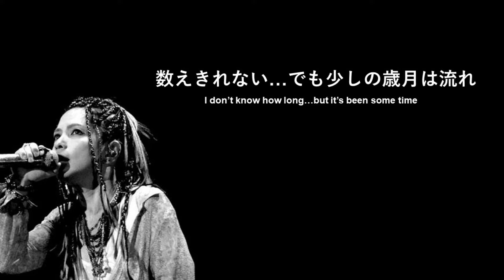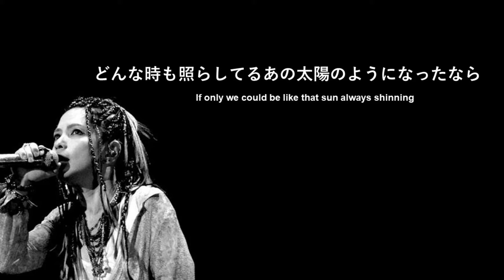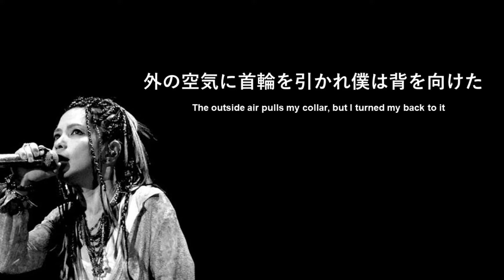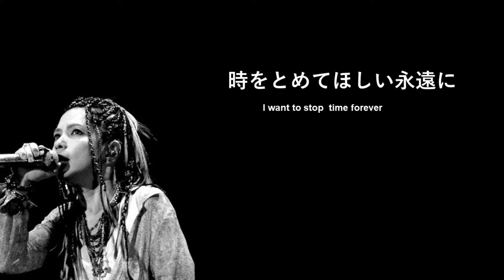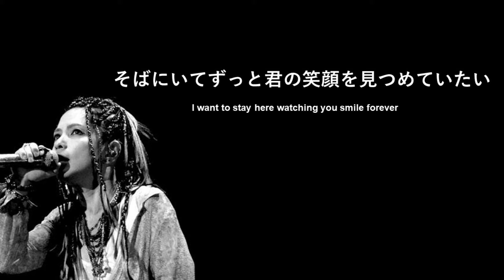L'arc en Ciel - Hitomi No Jyuunin (瞳の住人) (日本語歌詞/ENG Lyrics)